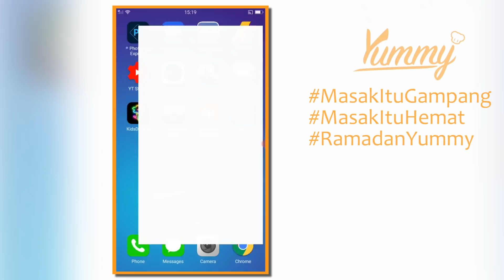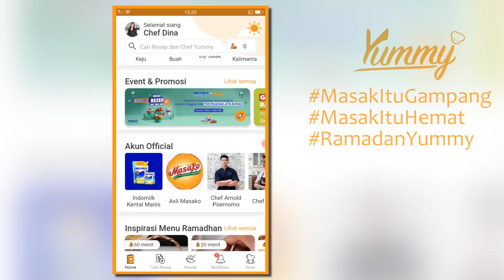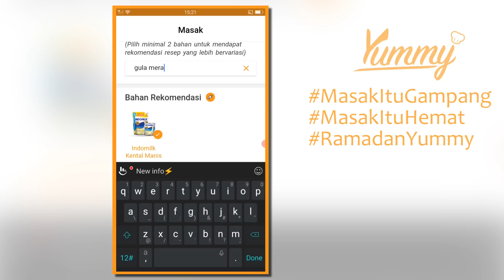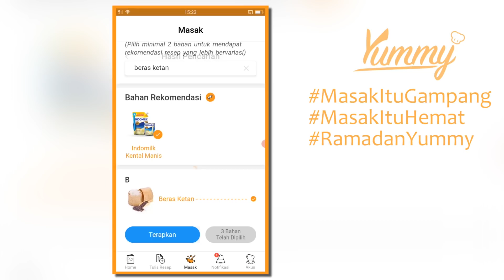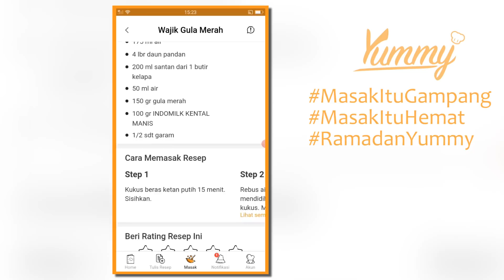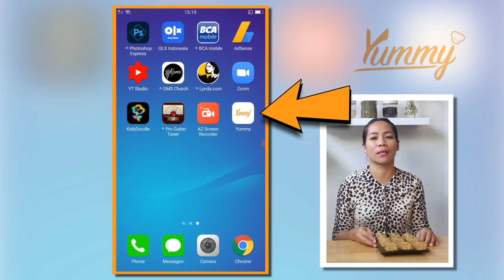AKHIRNYA NEMUIN JUGA RESEP SIMPLE YANG KUBUTUHKAN, I LOVE YOU YUMMY APP!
Wajik Gula Merah by Yummy App

Bahan-bahan nya:

300 gr beras ketan putih, rendam 2 jam
175 ml air
4 lbr daun pandan
200 ml santan dari 1 butir kelapa
50 ml air
150 gr gula merah
100 gr INDOMILK KENTAL MANIS
1/2 sdt garam

Mau masak? nggak usah bingung lagi karena ada Aplikasi Yummy App. Ini udah aku buktiin pas mau bikin resep Wajik Gula Merah, resepnya mantap dan penjelasannya gampang.

Ayo temen2, cek aja ya Yummy App di Google Play Store atau App Store.

Follow jg Instagram-nya yaa.. @yummy.idn

Ada berita gembira yaitu Yummy App ada kegiatan gosok kupon untuk mengumpulkan poin-poin yang nanti bisa dijadikan uang tunai. Makanya langsung aja cek Yummy App untuk info lebih jelas.